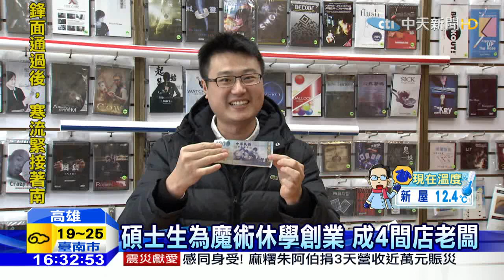20160214中天新聞 昔為魔術休學 今擁4間店年營業額3千萬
魔術師的神奇手法，總是讓人摸不著頭緒，在高雄就有一位喜愛魔術成癡的鄭開瀛，毅然決然從成大水利碩士班休學創業，休學後用六千元創業，從一開始專賣魔術道具，如今跨足到餐飲業，開了火鍋店、飲料店、義大利麵店，從沒想過變魔術，讓他變成了擁有4間店的老闆。